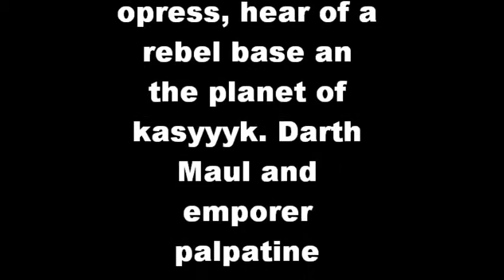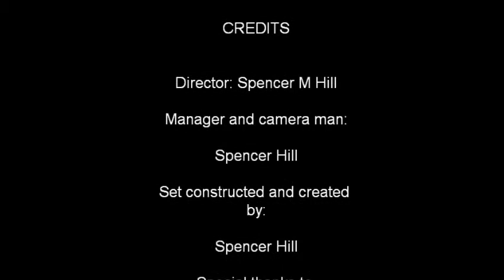THE LEGO STAR WARS TRILOGY EPISODE 2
In the Lego Star wars world, a lot of things can happen... A LOT. Savage opress is dispatched with several stormtroopers to kasyyyk to destroy the remaining jedi. (Between Star Wars episode 3 and 4) Will savage defeat yoda, wipe out the jedi, steal the plans, and make it out alive?